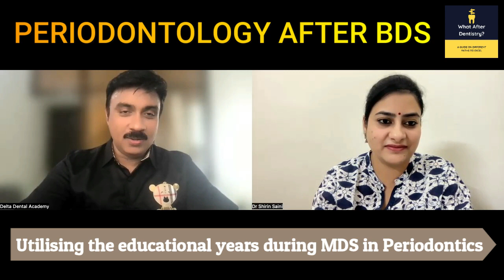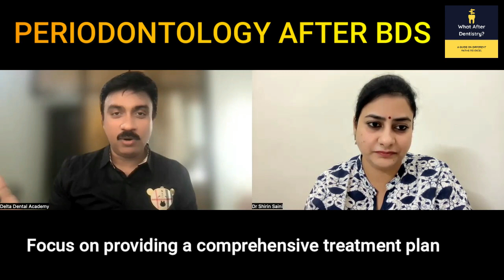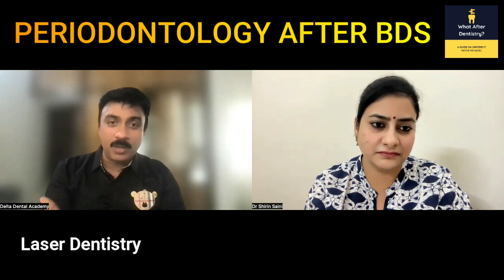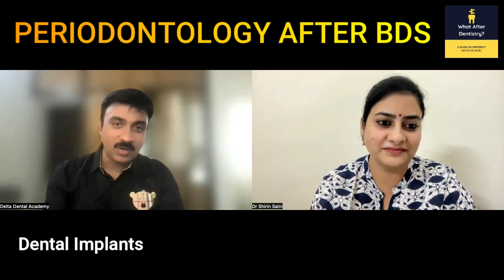MDS in Periodontology after BDS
In today's video, we discussed the following:

👉 00:00 Introduction
👉 01:36 How to utilise the educational years to excel in Periodontics
👉 05:33 Difference between Fellowship & MDS in Perio
👉 08:19 Practising dentistry after COVID
👉 12:03 Ramifications within Periodontology
👉 15:05 Oral Biology as a field after BDS
👉 19:03 Last tip/advice for the audience

🔴 IMPORTANT LINKS 🔴

🔴 TEMPLATES &TRAINING PROVIDED 🔴